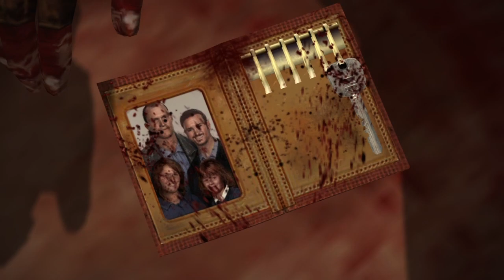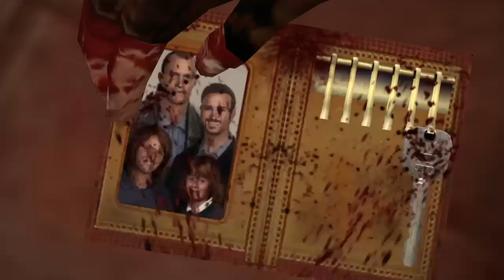Dead Rising Part 9